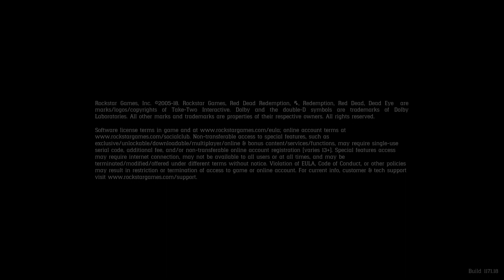Red Dead Redemption 2 - PART 30